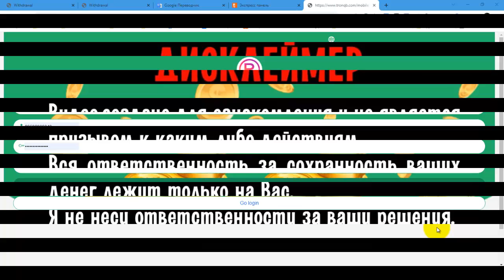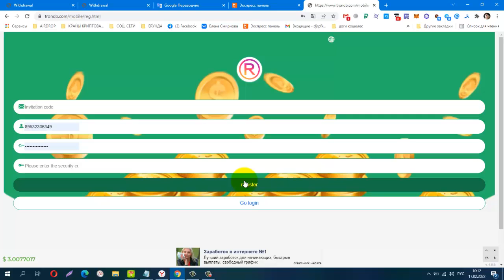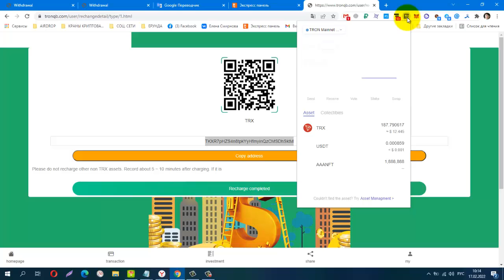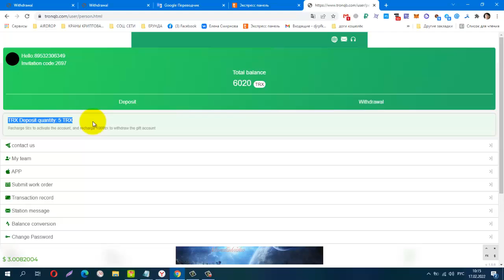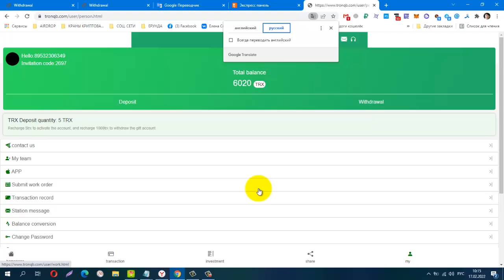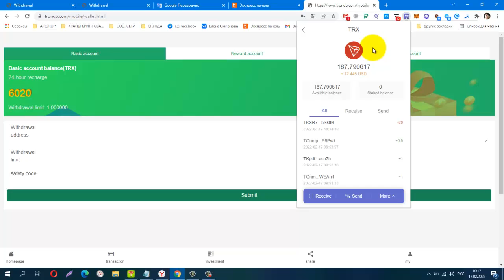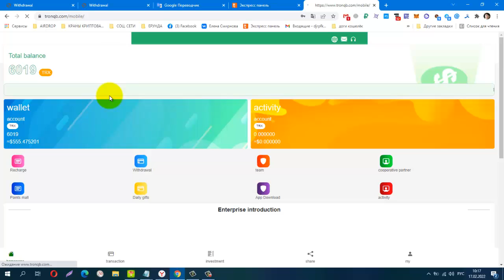TRONqb ! ИНВЕСТИЦИОННЫЙ МАЙНИНГ, мин деп от 5 trx,Платит Инстант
КОШЕЛЁК payeer.